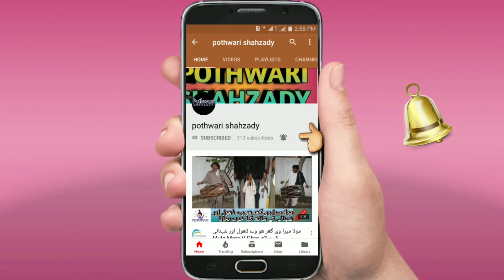Bhai Ki Mehndi Ka Din